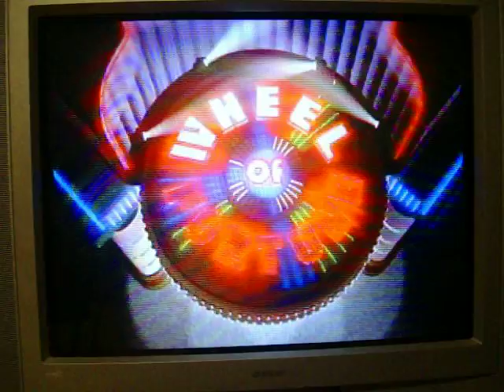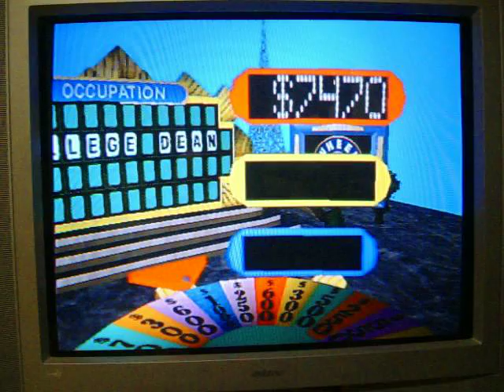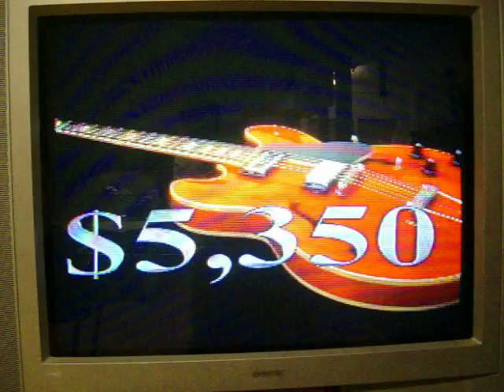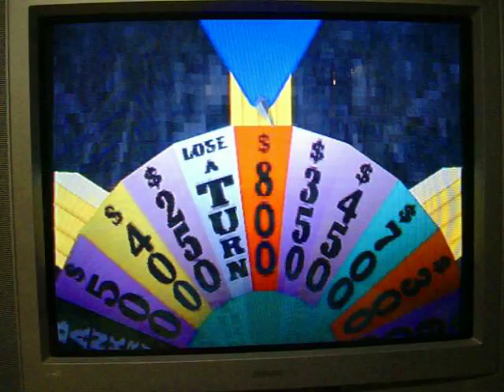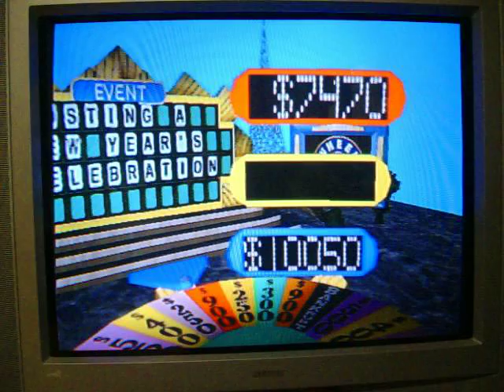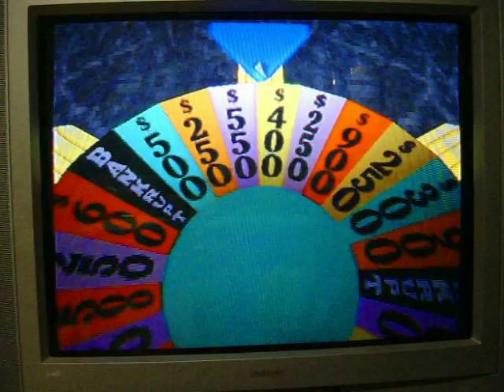Playstation Wheel of Fortune Run Game 40 Part 1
After a successful 39th game, it's now time for game 40 of my run of Wheel of Fortune for the Playstation.  I currently have a 39-game winnings total of $3,166,160.  Will I add on to that $3,166,160?  You're going to have to watch to find out.  Enjoy.